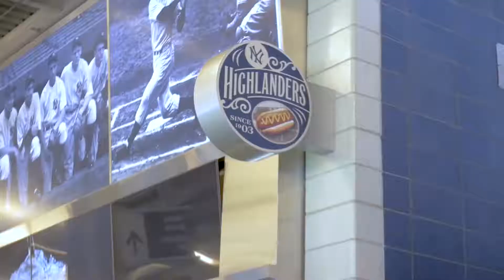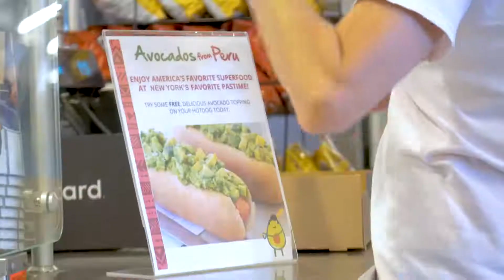Avocado Peru x Yankee Stadium